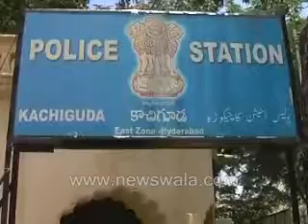Newswala : 4 arrested by Kachiguda Police In vehicle lifting case while vehicle checking.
Newswala 4 arrested by Kachiguda Police In vehicle lifting case while vehicle checking at Barkatpura X Road. Rayees Azam